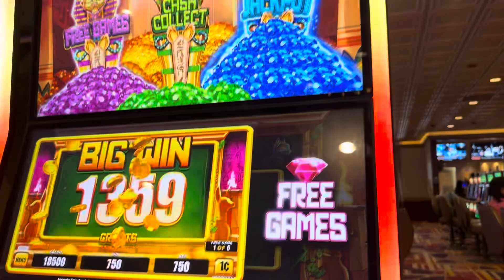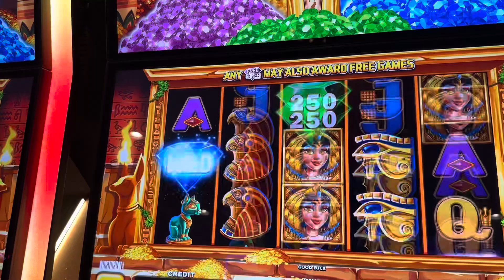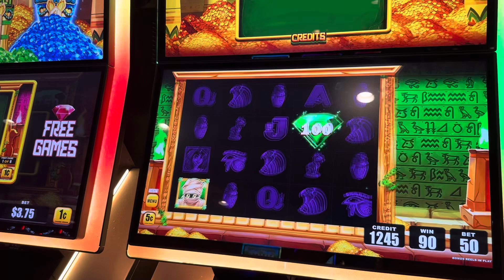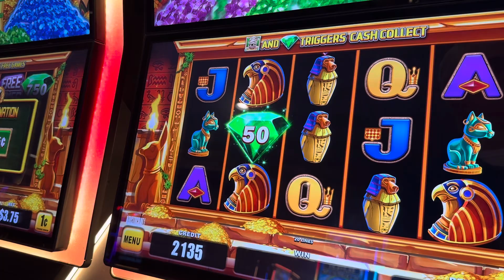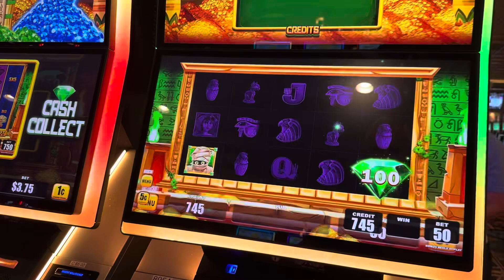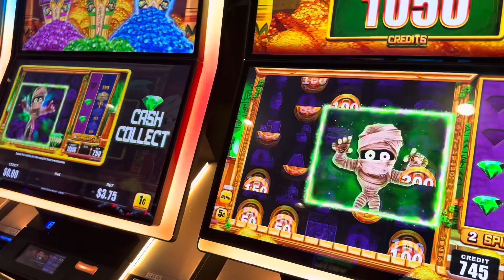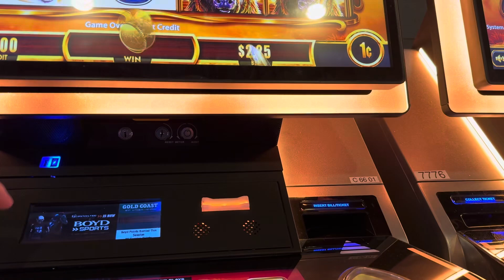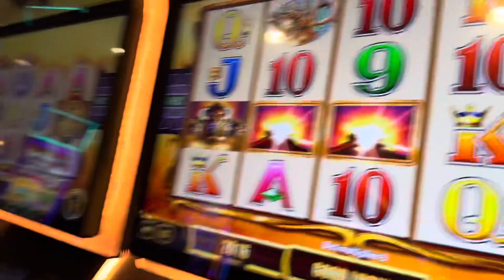Nooner! Please enjoy this GAMBLING in Las Vegas - Quick Break Video WINNING Mo Mummy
Description
Marnie B
Seeking Vegas Sunrise
KEZZ 14
Denise Saxton
Great Scott
MomFoodPlantandThingsðŸª´
William Weir
Andy P
Long Shit
Bruce B
Steve Huser
CaptainCrunch72
NES Lotto Scratcher
P Z
T.O. Wildcat

LOON - JUST FOR FUN! - Thank you all for your Support:
Marcie T
Chuck 425
Kevin Nin
CircleCity Gabriel
Slotty Math Teacher
Sugit Torolis
Cookee N Beanz
Robert_W
WizardCrystal
patthepiercer
inaluham
Koko B. Wareâ€™s Parrot
RealBron03
William Winnig
Timbo A.
Arizona Cowgirl
Laura S
Barbara L Barr Rose
House Acc
Darek Costa
Lissa
Trkpony
beewee1million
A91BlueSupra
Anodyne (Erynn)
kelsix1
Arliss
DrivingInCircles0
Lily the Boy Cat
Keon Green
Keno Lady Adventures
âš¡BOLTHEAD
James Riggin
Madonna Cress
Bride of Chucky
Linda RAMSEY
Steve Miller
Connie Thomas
Jo Jo
d baldy
BornOfMetal
Steve Michaels
Lori P.
Fransswwaa
Susan G
2*bummpss
Lizzie Hatch
BOSTO Said So
Duck1220
Black Dr. Phil Speaking
Michael R
Elen Snider
Elaine Clifford
Noah Helmers
Keithï¼‡s world
Tina H
kevli33
F Donoghue
trijntje oosterhuis
Cristy Welch
Clive. P
Glenn Cole
Mikey Bags Of Money
Cynthia Gagnon
Expressionistix
mom of 1
Ronnie C
Kingfish
Art Bustamante
Amber from Vancouver
Myrna Bergen
Bellylove S
Devon Morrill
Vegas to Cali
KittyKaleidoscope
Kia-Belle
TundraMike
FL Loon news
Steve D
REBEL DAWG ADVENTURE TEAM
Charlie M
marymcq2
ePhoenix
Jeff Bryan
Shree Raman
miss frog
richard dibble
Robyn T
don snider
Jack Stephan
Jim Tompkins
Julie K.
Diane Eichler
Robert Eichler
gary mccord
Robert Rodriguez
Renee T
Traci Taylor
Laura R
Steve O
diana mcmahon
Jeff Mojave
Mike L
DESI G
Cry96Tears
Jenniferlea808
jack.with.an.e
T.O. Wildcat
P Z
NES Lotto Scratcher
captaincrunch72
Steve Houser
Bruce B
Long Shot
Andy P.
William Weir
MomFoodPlantandThingsðŸª´
Great Scott
Denise Saxton
kezz14
Seeking Vegas Sunrise
Marnie B

3 SIMPLE RULES
1) NO POLITICS -RELIGION -CONTROVERSY -SENSATIVE ISSUES- VAX or Other HEATED TALK
2) Be NICE
3) We do NOT Speak Ill of other Youtube Channels or Other People -